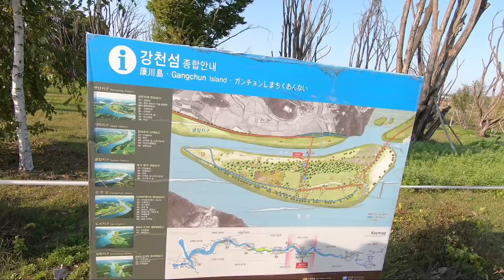#6 강천섬 백패킹 완전공략!!(Backpacking on Gangcheon Island KOREA)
이번에는 친구와 강천섬에서 즐거운 시간을 보냈어요.
사람들이 생각보다 굉장히 많았는데!! 엄청!! 조용했어요. 그만큼 대지가 넓어서 넓찍 넓찍 텐트를 쳐서 그런 것 같아요. 부족하지만 즐겁게 봐주세요.

감사합니다.

Music
- Altitude by Muted (Muted) Artlist
- Autumn by Kevin Graham (Autumn) Artlist
- Calgary by Fjodor (Mount Seymour) Artlist
- Chocolate Brownie - Short Version B by Ian Post (Sweet Desires) Artlist
- The Talk of Cavalry by Ziv Moran (Legendary Royal) Artlist